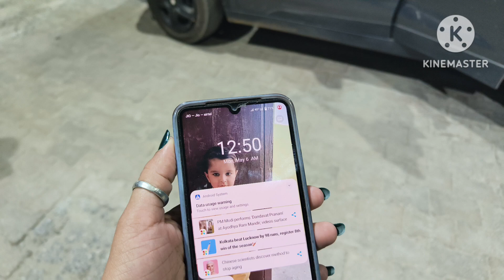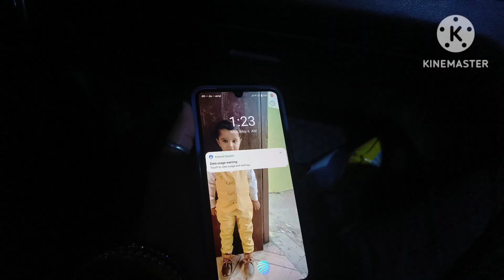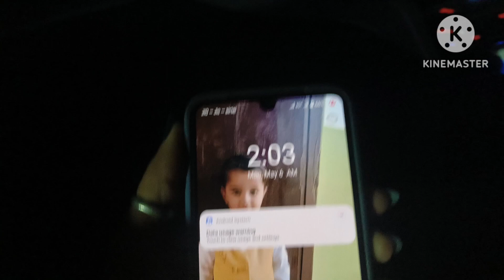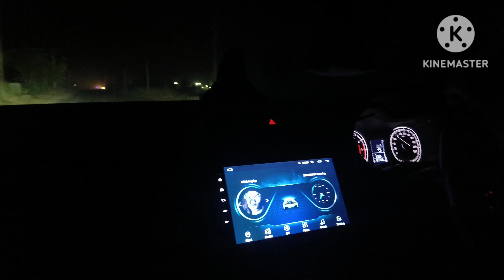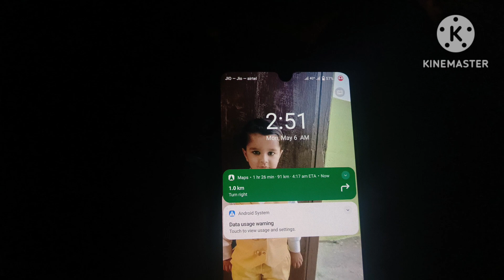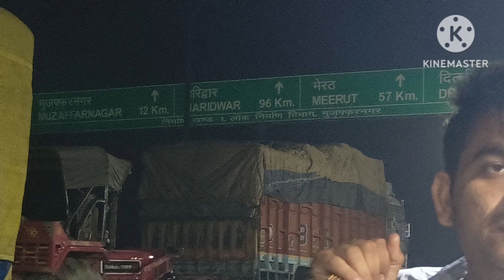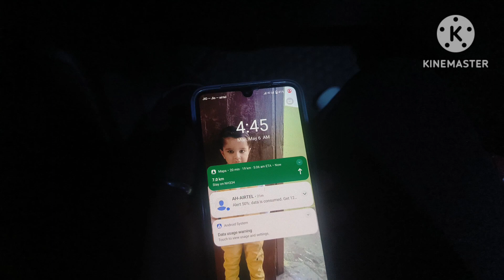!!Haridwar trip with family👨‍👨‍👦‍👦 !!Hum sab chal diye haridwar🌎!!